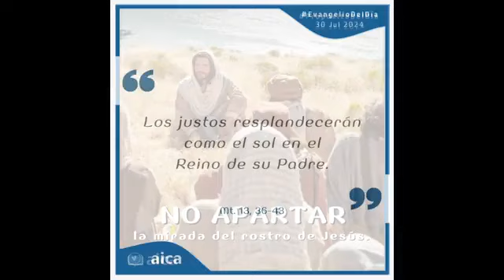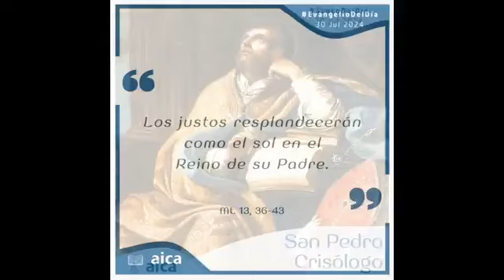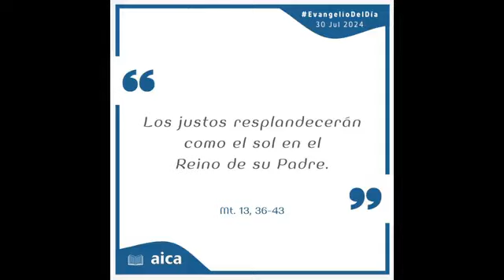Catedral de Santa Rosa: Misa del martes 30 de julio de 2024